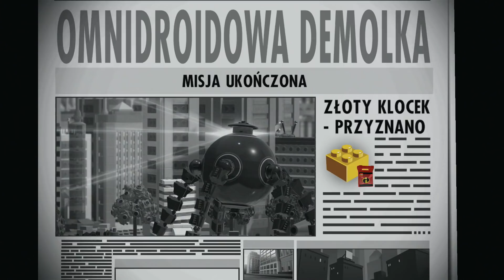LEGO Iniemamocni #14 | Omnidroidowa Demolka | Koniec Trybu Fabularnego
Czternasty odcinek z gry LEGO Iniemamocni

Historia przedstawiona w LEGO The Incredibles w dość luźny sposób odtwarza wydarzenia zaprezentowane w filmowym oryginale. W trakcie rozgrywki gracze przejmują więc kontrolę nad herosami znanymi ze srebrnego ekranu (mowa przede wszystkim o Panu Iniemamocnym i jego rodzinie, choć w toku zmagań można się wcielić również w inne osobistości), którzy muszą stawić czoła złowrogiemu Syndromowi pragnącemu zniszczyć wszystkich superbohaterów.

O i jeżeli ci się to spodobało to możesz zostawić łapkę w górę. Twoje jedno małe kliknięcie, znaczy dla mnie bardzo wiele :D